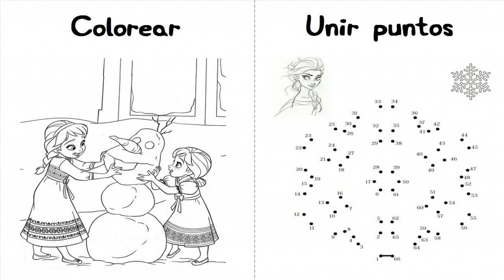Disney And Frozen 1